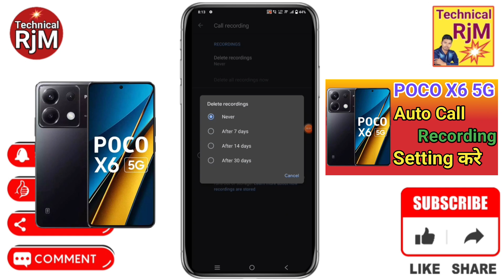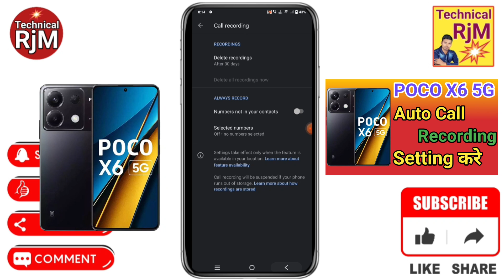POCO X6 5G Me Call Recording Setting Kaise Kare | How To Auto Call Recording Setting POCO X6 5G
About Video.POCO X6 5G Me Call Recording Setting Kaise Kare How To Auto Call Recording Setting POCO X6 5G

POCO X6 5G me call recording kaha save hota hai,
POCO X6 5G call recording kaise nikale ,
POCO X6 5G call recording storage,
POCO X6 5G call recording sound off,
POCO X6 5G call recording,